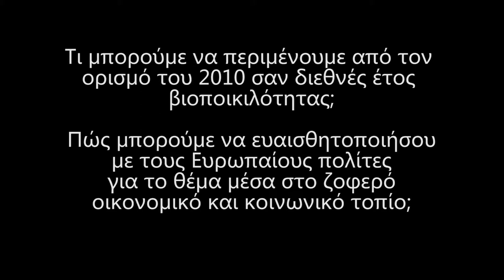Eπικοινωνία της επιστήμης και βιοποικιλότητα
Ο καθηγητής του τμήματος Βιολογίας του ΕΚΠΑ, Χρήστος Κατσαρός, απαντά στις ερωτήσεις του openscience.gr
- Τι μπορούμε να περιμένουμε από τον ορισμό του 2010 σαν διεθνές έτος βιοποικιλότητας; Πώς μπορούμε να ευαισθητοποιήσουμε τους Ευρωπαίους πολίτες για το θέμα μέσα στο ζοφερό οικονομικό και κοινωνικό τοπίο;